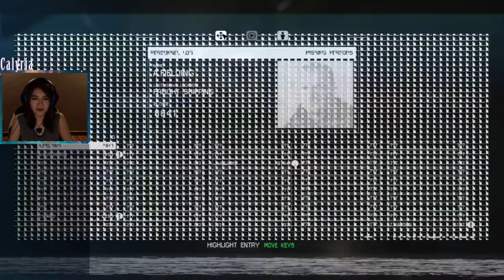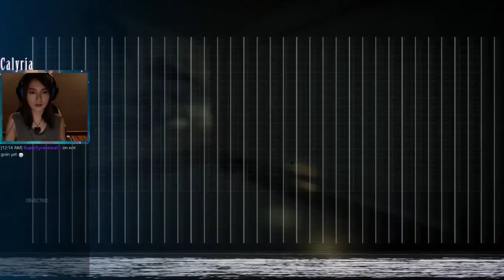Alien Isolation Playthrough Pt. 2